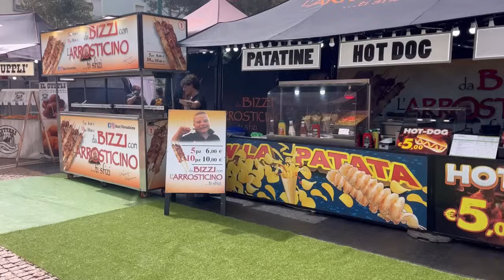Preparo tutto per andare al torneo di calcio a Riccione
Qui c’è il link dell’albergo
Così se volete dare un’occhiata 😉😉.
Le spiagge sono a due passi